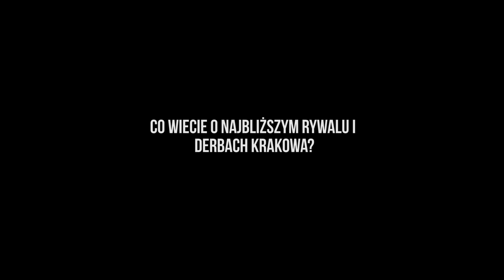Chuca i Jean Carlos przed Derbami Krakowa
Hiszpańscy pomocnicy Białej Gwiazdy, Víctor Moya Martínez i Jean Carlos da Silva Rocha, w wywiadzie przed meczem z Cracovią.